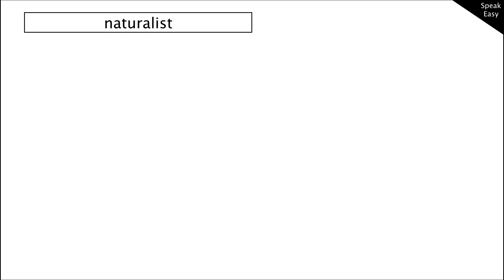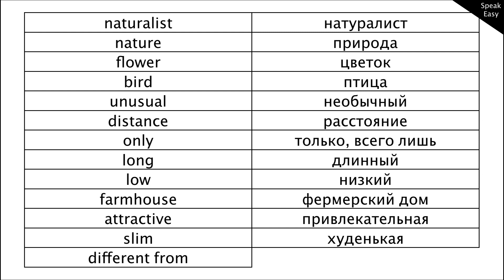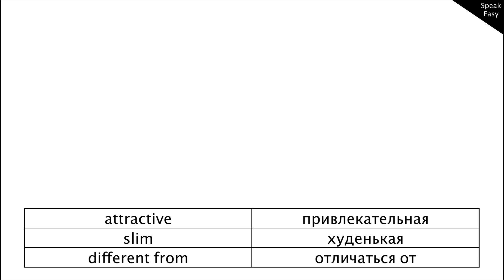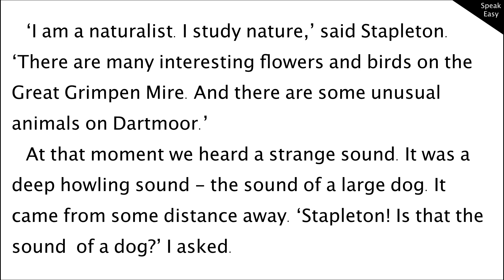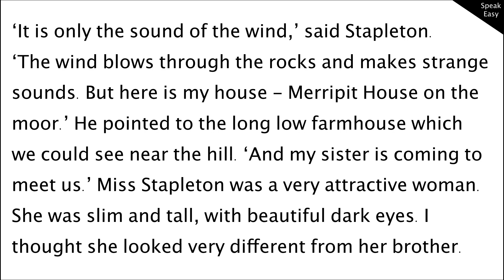ч. 22, elementary, читаем книгу на английском, переводим, слушаем аудиозапись